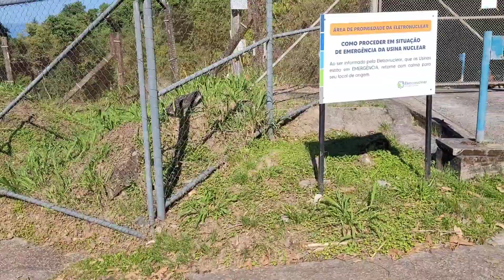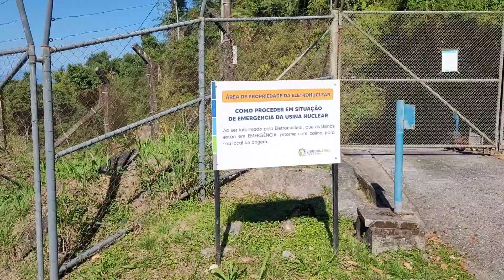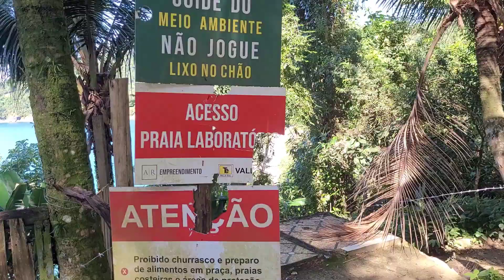PRAIAS com Águas Quentes o ano todo ?? no Brasil ?? como chegar ?? INUSITADO !!!